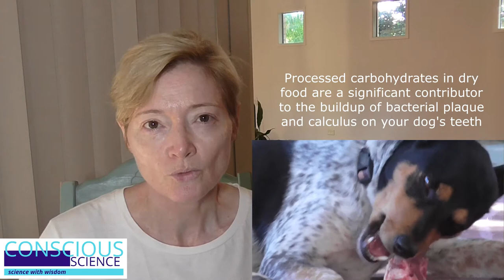ONE STEP AT A TIME | CONSCIOUS SCIENCE | SCIENCE WITH WISDOM | CONCEPTS IN DOG BEHAVIOUR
As of the time of writing:
153,582,535 humans have been infected with the coronavirus (COVID-19)
130,931,333 humans have recovered
    3,218,212 humans have died

Dr Lisa talks about the universal concept of RECONNECTION with our dogs through the food they eat to enable our dogs to live a quality of life that provides emotional satisfaction.
Dr Lisa also explains why being RECONNECTED with our dogs has far reaching positive global effects not just on dogs, but on all animal species, including humans.

Make the first choice... shift into

***Watch other videos for more of the best information and sound advice on dog behaviour and dog training - RAISE YOUR CONSCIOUSNESS​ and become a TRUE-HEARTED trainer.***

LINKS ON WATER FILTRATION AND WHAT CHEMICALS OUR PUBLIC WATER SUPPLY MAY CONTAIN
The pH of water and how it can change depending on where you are living in the world
LINKS ON HOW TO GROW YOUR OWN PRE-BIOTICS FOR YOUR DOG
HOW TO GROW CAT GRASS/WHEAT GRASS species Dactylis glomerata